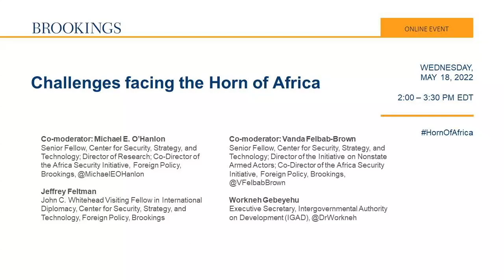Challenges facing the Horn of Africa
On May 18, the Africa Security Initiative at Brookings hosted an event to discuss the various challenges affecting the Horn, examine possible solutions, and also explore the positive opportunities available in the region. The event featured Executive Secretary of the Intergovernmental Authority on Development (IGAD) Workneh Gebeyehu (IGAD is one of eight constituent regional economic communities of the African Union) and Brookings John C. Whitehead Visiting Fellow in International Diplomacy Jeffrey Feltman, who until January 2022 served as the Biden administration’s special envoy for the Horn of Africa.